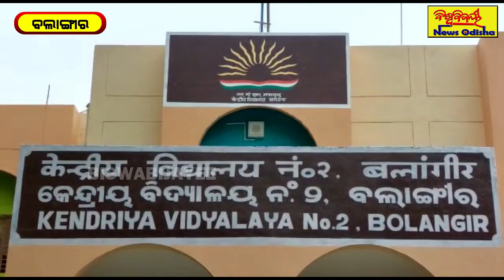Balangir - କେନ୍ଦ୍ରୀୟ ବିଦ୍ୟାଳୟ ୨ର ଯୁକ୍ତ ଦୁଇ ପରୀକ୍ଷା ଫଳ ପ୍ରକାଶ ପାଇବା ପରେ ଖୁସିର ଲହରୀ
କେନ୍ଦ୍ରୀୟ ବିଦ୍ୟାଳୟ ୨ର ଯୁକ୍ତ ଦୁଇ ପରୀକ୍ଷା ଫଳ ପ୍ରକାଶ ପାଇବା ପରେ ଖୁସିର ଲହରୀ